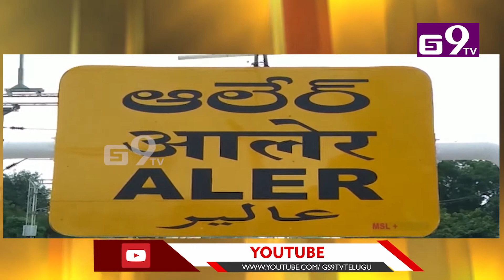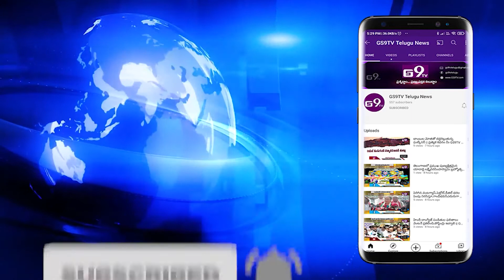భారీ వర్షాలకు నీట మునిగిన ఆలేరు పట్టణం || GS9TV TELUGU NEWS